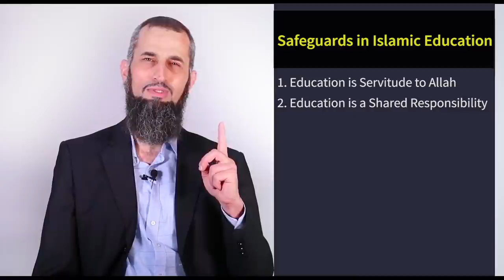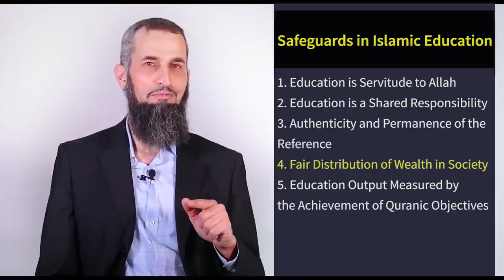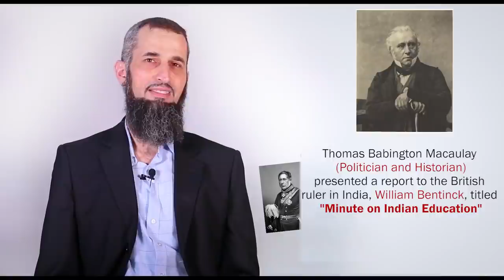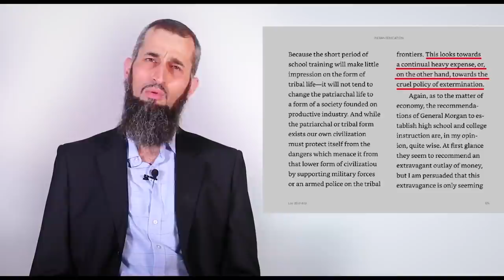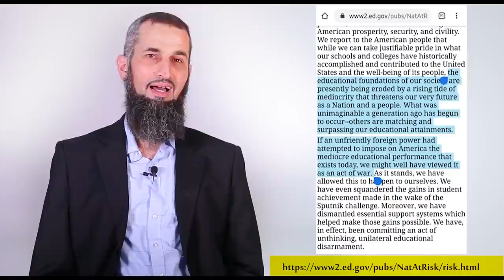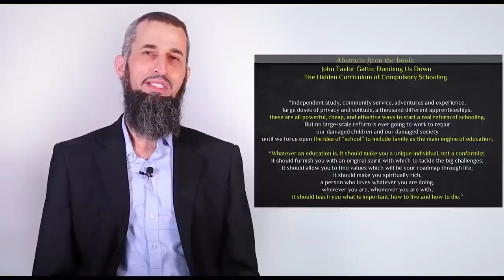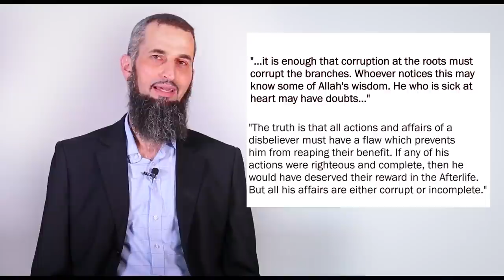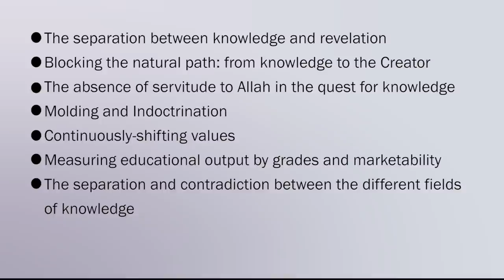Schools: Educating or Molding? | Ep#18 | Women in Depth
This episode examines the global schooling system and its effects on society, creativity and free will. It measures the indoctrination process kids undergo for 12 of their formative years against the goals of education in Islam.

We compare the current schooling system where the output of education is measured by its ability to produce individuals qualified to serve capital holders and multinational corporations —a form of slavery in disguise— and the Islamic education system, where the output is measured by the achievement of Qur'anic objectives for the welfare of the individual and society.

Eyad Quniabi, Ph.D. is an associate professor of Pharmacology at Jerash University. Dr. Qunaibi graduated with a doctorate degree in Molecular Pharmacology from the University of Houston, Houston, Texas, USA, and has teaching and research experience in Pharmacology, Clinical Pharmacy and Therapeutics, Toxicology, and Pharmacokinetics. He contributed to two patents and is an author of numerous highly-cited scientific publications.

Twitter username: @Dr_EyadQun